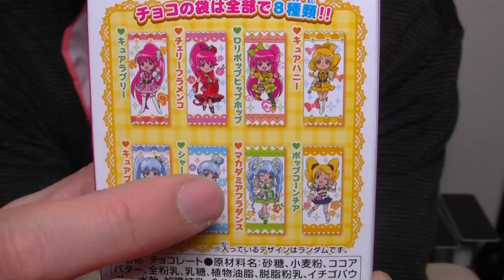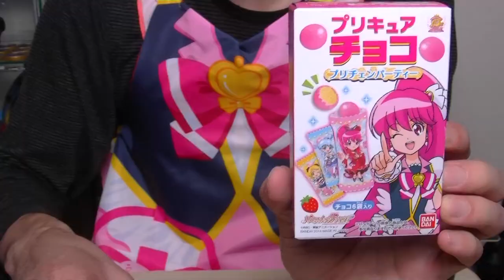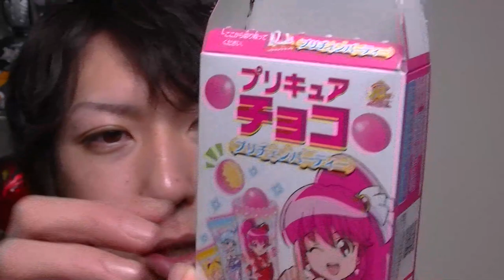8種類の可愛い絵柄！プリキュアチョコ～プリチェンパーティー～